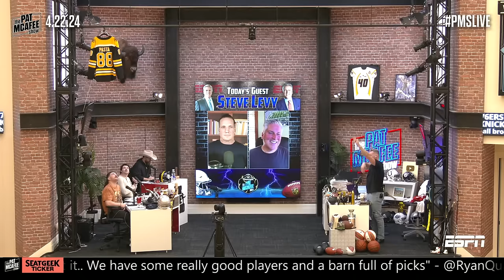Steve Levy’s Stanley Cup picks, sleeper series & Golden Knights REPEAT?! 🚨 | The Pat McAfee Show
On The Pat McAfee Show, Steve Levy joins the program.
0:00 The Disney tan
0:45 Utah’s hopes
2:00 Fans showing up in the NHL Playoffs
4:00 A roster to win the Stanley Cup
6:00 Does the Golden Knight ever lose?
7:00 Golden Knights to repeat?
8:40 The sleeper series?
10:30 Boston Bruins goaltending situation
12:45 Pittsburgh Penguins